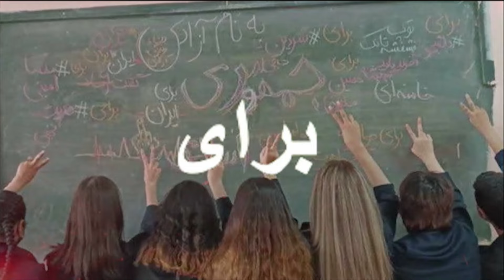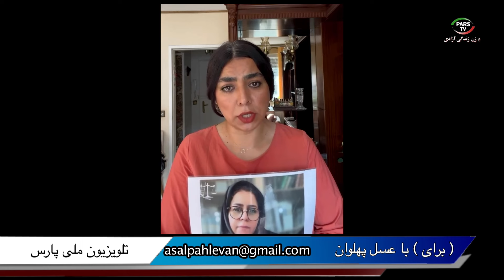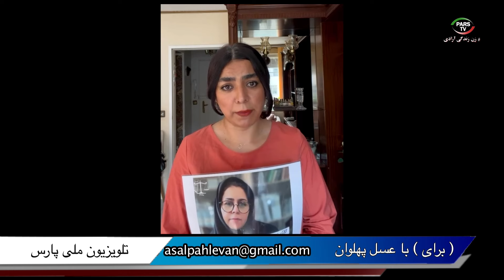برای با عسل پهلوان